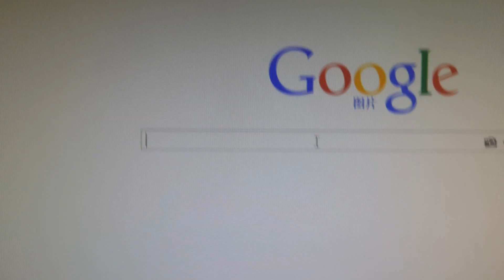RITCHIE'S SHOWREEL 2014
Just re-rendered this film cos last one has a bit lag on some points